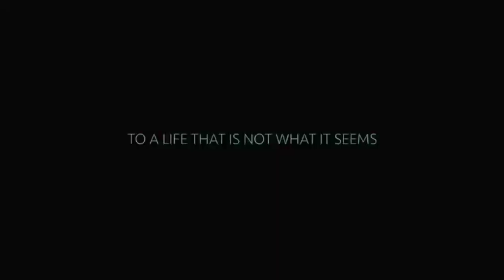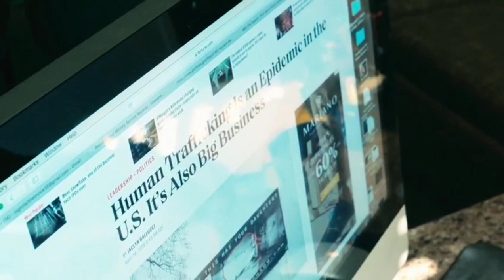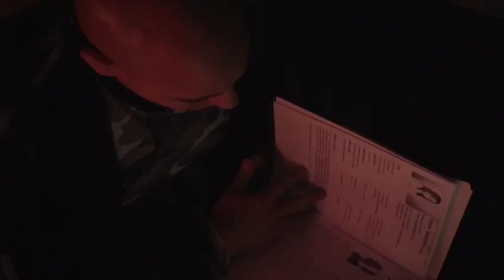NightFall - Who is Jack Walker ?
NightFall the up and coming TV Series  to watch .

Who is Jack Walker?  No one knows but you will find out in this most intense show .